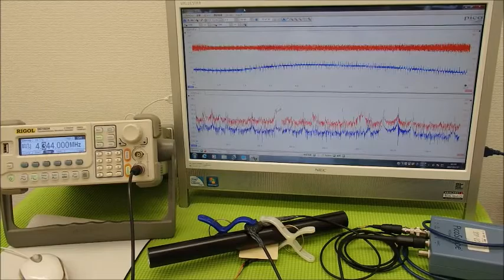超音波の発振制御システム ultrasonic-labo